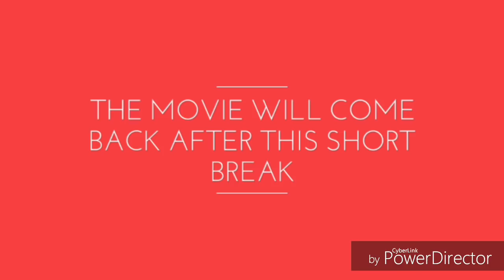A Journey With The Dead (Gacha Studio Mini Movie)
ughhhhhhhhhhhhhhhhhhhhhhhhhhhhhhhhh

THIS IS THE 4TH DESCRIPTION OF THIS VIDEO AND IF YOUTUBE DIDN'T GIVE ME THE CODE, THEN I WONT GIVE UP!